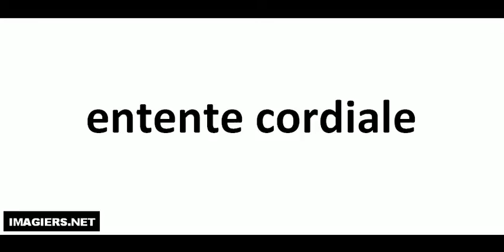Jak wymówić entente cordiale